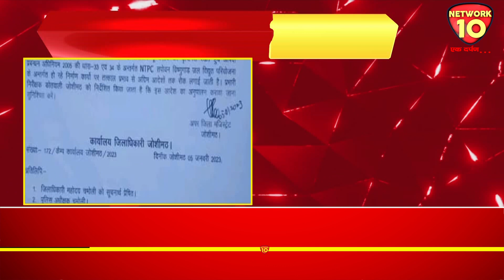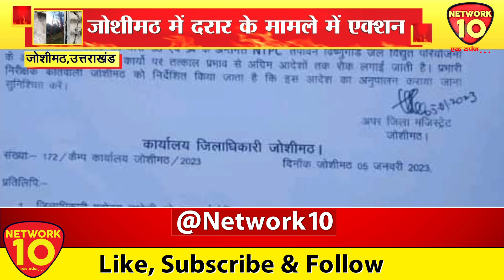JOSHIMATH में दरार || Network10 Uttarakhand